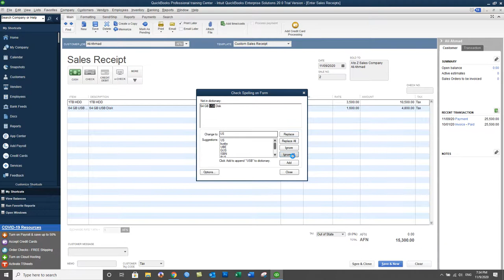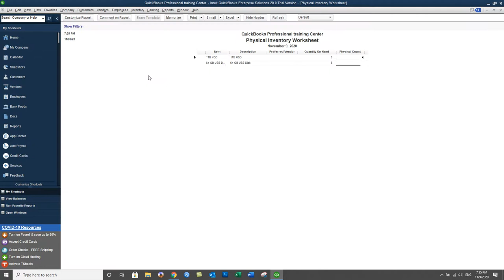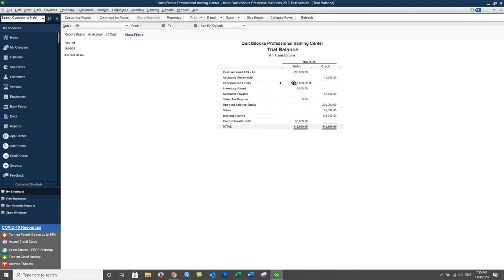QuickBooks 2020 training in Dari- Day36 P2- Working on Enter Sales Receipts - Sales on Cash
In this Video you will learn:
What is Enter Sales Receipts in QuickBooks and How to record Sales on Cash in QuickBooks 2020